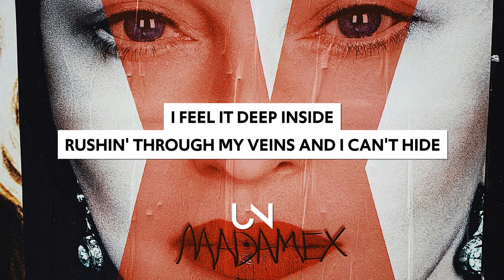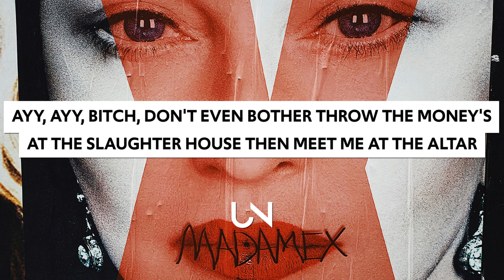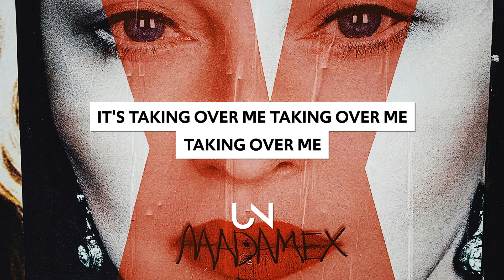god music 7367